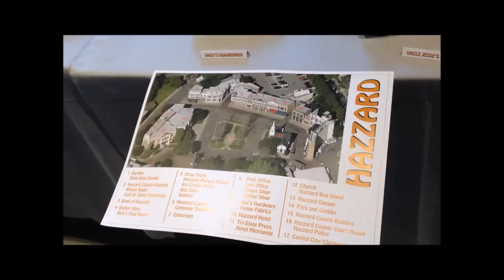Vigevano (Pavia) 1000 mq di esposizione Lego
Al castello di Vigevano si è svolta la mostra dei lego: Hazzard, Star Wars, castelli medioevali, basi spaziali Lego Technic, piste da corsa con tante macchine, plastici di Lego City con grattacieli, ponti, stazioni dei treni, pale eoliche e molto altro BUY ON AMAZON